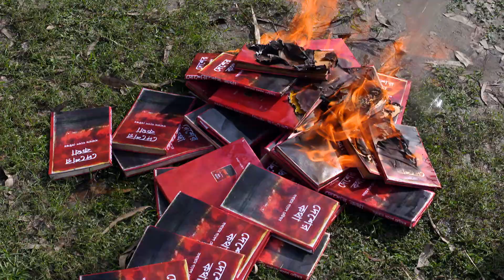Netaji - Full Episode - 224 - Dhrubajyoti Sarkar, Kaushik Chakraborty, Basabdatta - Zee Bangla